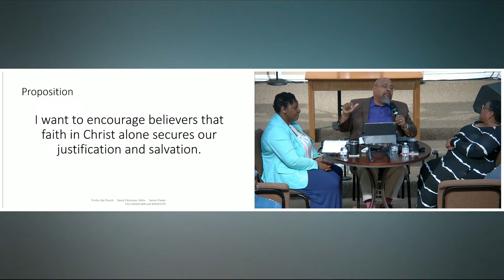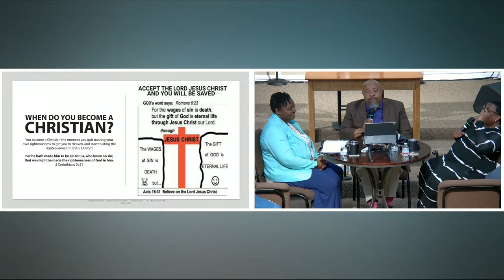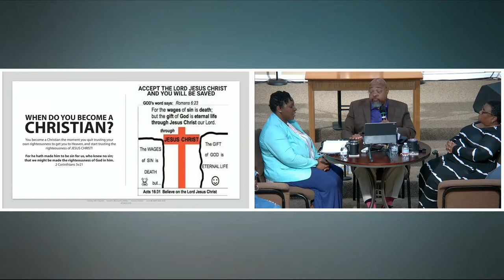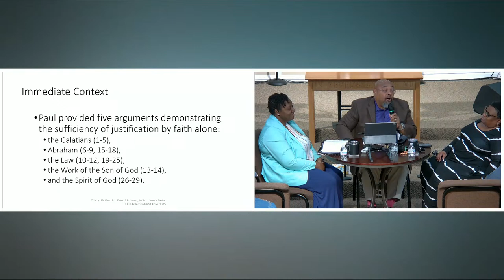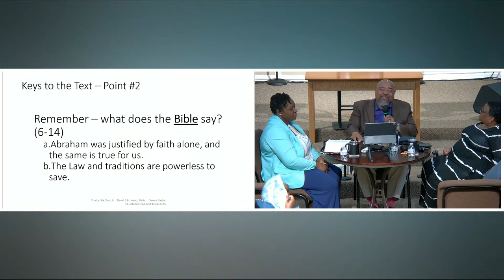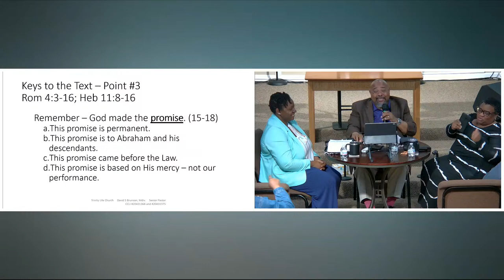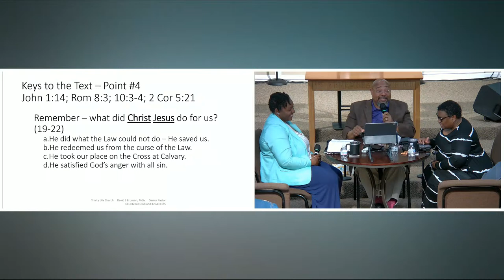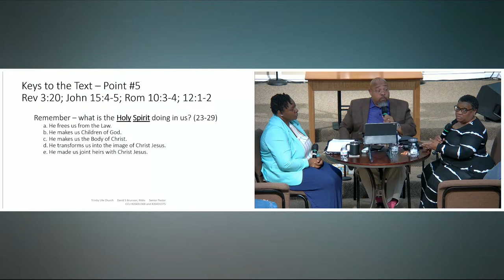Bible Study: Justified by Faith in Christ Alone (Galatians 3:1-29)